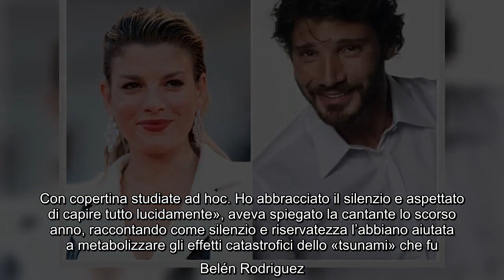La cantante ha augurato via Instagram un buon compleanno all'ex fidanzato, ormai trentaduenne. E il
La cantante ha augurato via Instagram un buon compleanno all'ex fidanzato, ormai trentaduenne. E il commento, breve e conciso, è bastato a mandare in visibilio i fan dei due. «Bravissima, dovremmo prendere tutti esempio da te sui rapporti con gli ex»